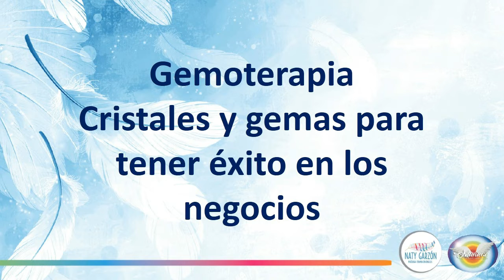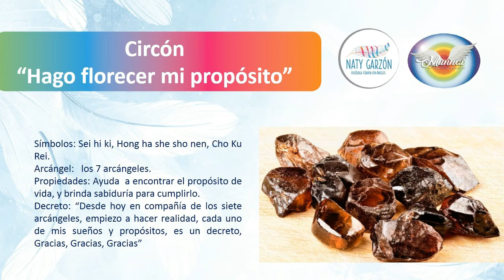Gemoterapia para los negocios